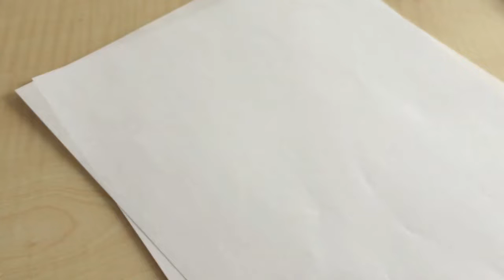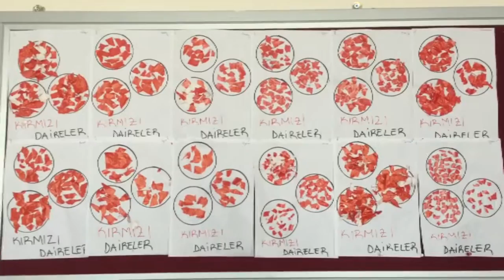Kırmızı ve Daire Kavramlarının Tek Etkinlik ile Uygulanması - Renkler ve Şekiller Sanat Etkinliği